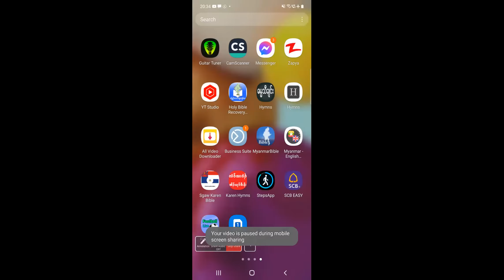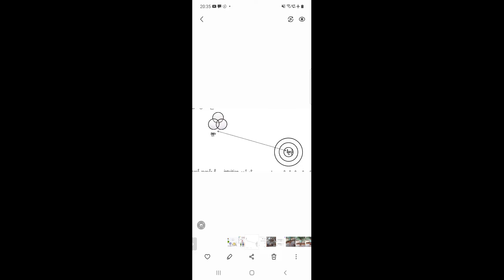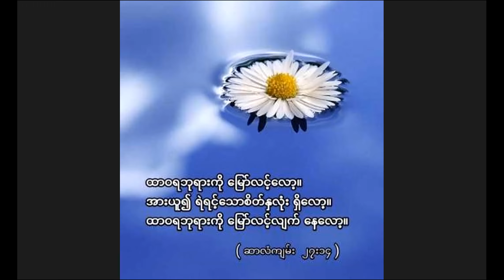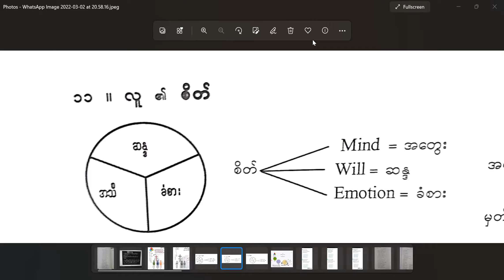Saya Soe Reh(9-3-2022)စိတ်၏အပိုင်းများကို သိကျွမ်းခြင်းနှင့် ဆက်ဆံဖြေရှင်းခြင်း၊ခန္ဓာကယ်တင်ခြင်း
Wednesday Night Zoom Meeting